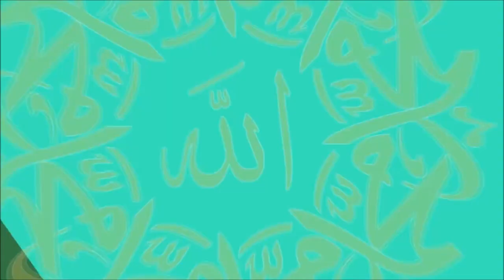ইমাম আবু হানিফা রাহিমাহুল্লাহর মতে ফার্সি ভাষায় নামাজ আদায় করা যাবে! এ দাবীর সত্যতা কতটুকু?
ইমাম আবু হানিফা রাহিমাহুল্লাহর মতে ফার্সি ভাষায় নামাজ আদায় করা যাবে! এ দাবীর সত্যতা কতটুকু?  - উত্তর দিয়েছেন ড. শাইখ মানজুরে ইলাহী